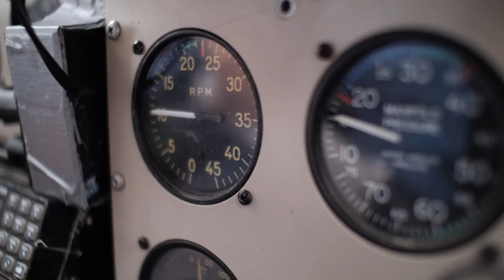North of Wild Trailer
Fly Fishing for big Brook Trout in Labrador Canada - off the beaten track